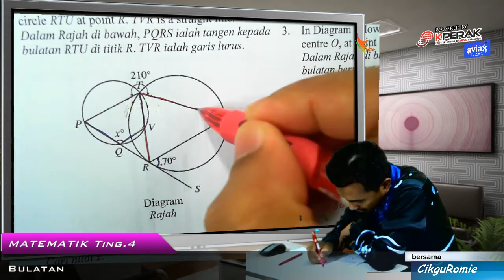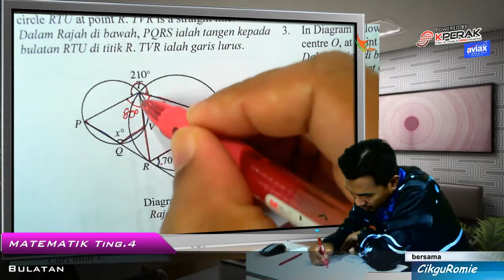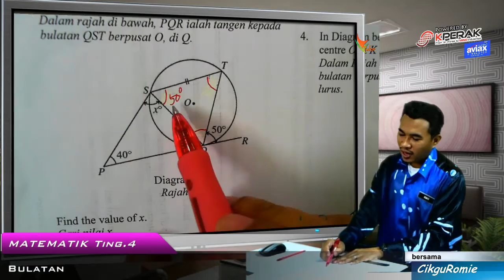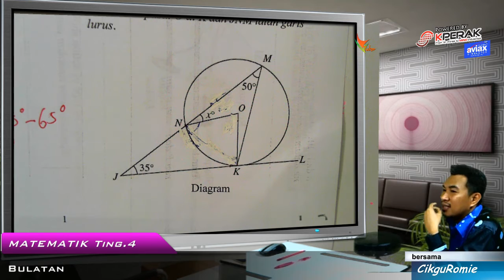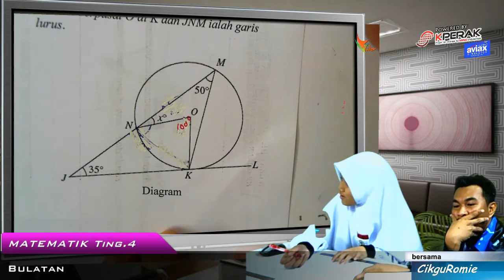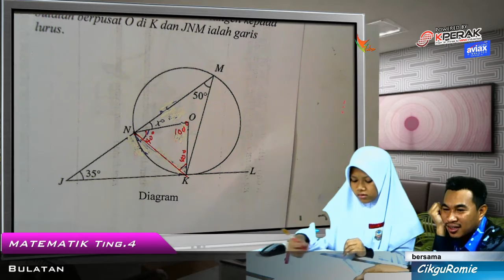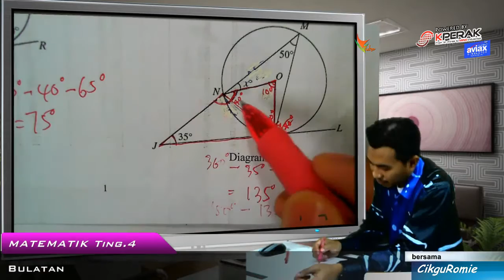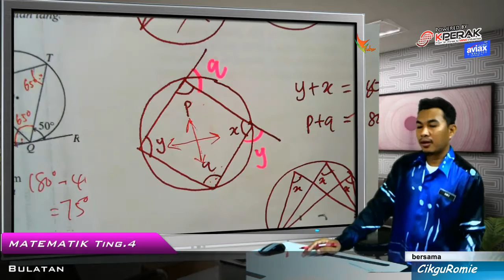SPM 2015 03 Bulatan